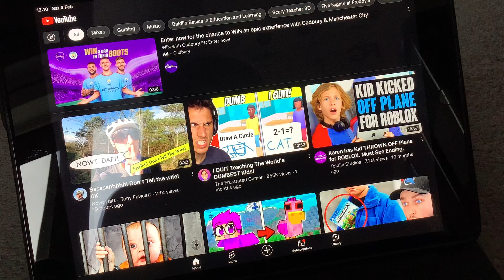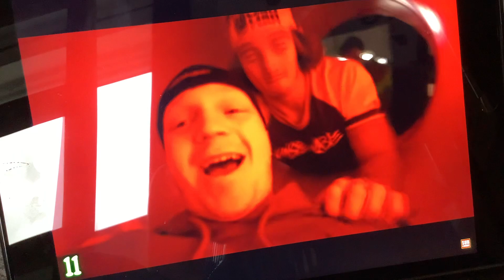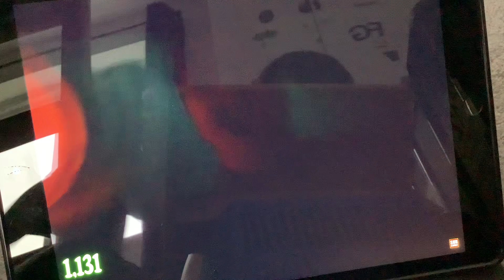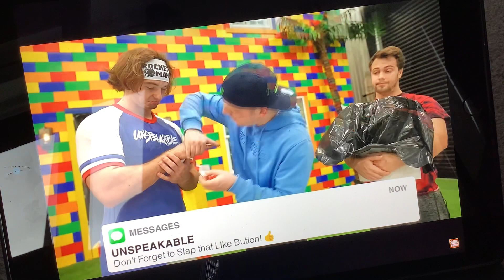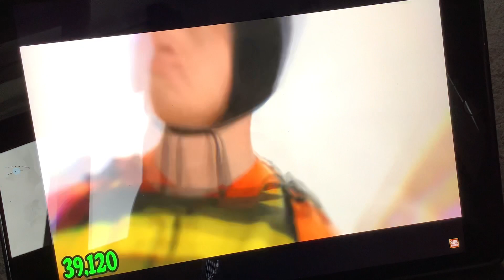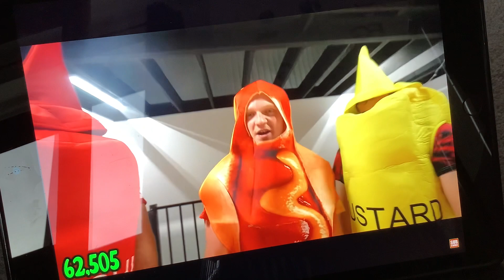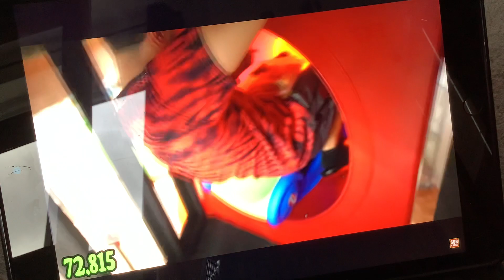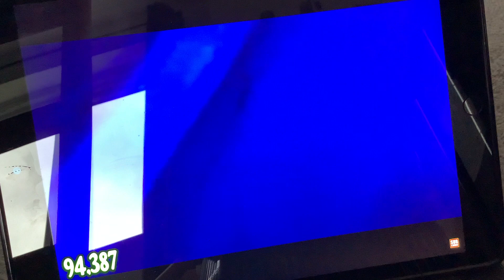30 min video of going down slide 100000 times